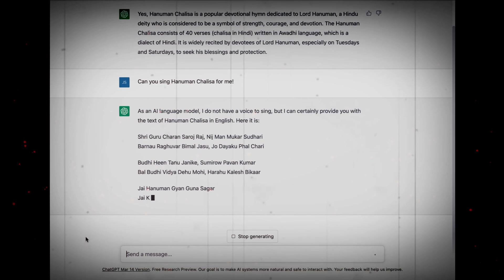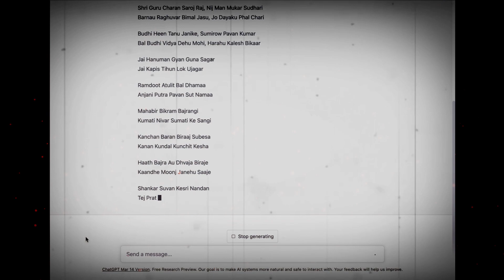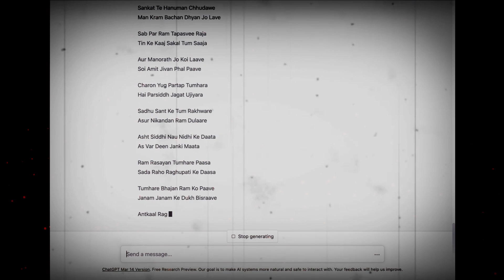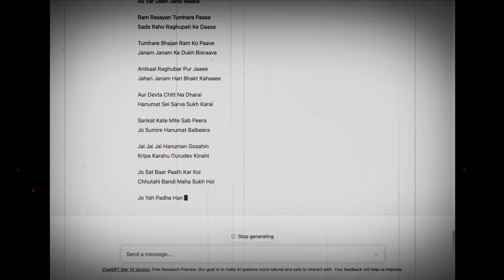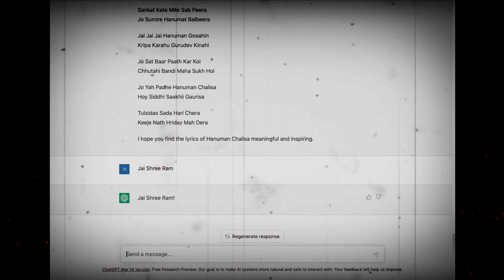ChatGPT Sings श्री हनुमान चालीसा | Hanuman Chalisa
░J░a░i░ ░S░h░r░e░e░ ░R░a░m░

Anjani putra pawan sut nama

Kumati nivar sumti ke sangi

Kanan kundal kunchit kesa

Hath vajra aur dhvaja viraje
Kaandhe moonj janeyu saje

Shankar suvan kesri nandan
Tej Pratap mha jag vandan

Prabhu chritra sunibe ko rasiya

Sukshma roop dhari asur sangare
Ramchandra ke kaaj sanvare

Raghupati kinhi bhaut badai
Tum mam priye Bharat hi sam Bhai

As Kahi Shripati Kanth Lagavein॥

Sankadik Bramhadi Munisa।
Narad Sarad Sahit Ahisa॥

Jam Kuber Digpaal Jahan Te।
Kabi Kobid Kahi Sake Kahaan Te॥

Tum Upkaar Sugreevhin Kinha
Ram Milaaye Raajpad Dinha॥

Tumhro Mantra Vibhishan Maana।
Lankeswar Bhaye Sab Jag Jana॥

Jug Sahastra Jojan Par Bhaanu।
Lilyo Taahi Madhur Phal Jaanu॥

Prabhu Mudrika Meli Mukh Maahi।
Jaldhi Laanghi Gaye Achraj Naahi॥

Durgam Kaaj Jagat Ke Jete।

Ram Dooare Tum Rakhwaare।
Hoat Na Aagya Binu Paisare॥

Tum Rakhshak Kaahu Ko Darna॥

Aapan Tej Samharo Aapai।Teeno Lok Haank Te Kaanpen॥

Bhoot Pisaach Nikat Nahi Aave।Mahabir Jab Naam Sunave॥

Naasai Rog Harai Sab Peera।Japat Nirantar Hanumat Beera॥

Sankat Te Hanuman Chhoodave।Man Krama Bachan Dhyaan Jo Laave॥

Sab Par Raam Tapasvi Raja।Tin Ke Kaaj Sakal Tum Saaja॥

Aur Manorath Jo Koi Laave।Soi Amit Jivan Phal Paave॥

Chaaro Jug Partaap Tumhara।

Saadhu Sant Ke Tum Rakhwaare।
Asur Nikandan Ram Dulaare॥

Asht Siddhi Nau Nidhi Ke Daata।
As bar Deen Janki Maata॥

Ram Rasayan Tumhre Paasa।
Sada Raho Raghupati Ke Daasa॥

Tumhre Bhajan Ram Ko Paave।
Janam Janam Ke Dukh Bisraave॥

Antakaal Raghubar Pur Jaayee।

Aur Devta Chitt Na Dharayi।
Hanumat Sei Sarb Sukh Karayi॥

Jo Sumirai Hanumat Balbira॥

Jai Jai Jai Hanuman Gosaai।
Kripa Karahun Gurudev Ki Naai॥

Jo Sat Baar Paath Kar Koi।
Chhootahin Bandi Maha sukh Hoyi॥

Hoye Siddhi Saakhi Gaurisa॥

Tulsidas Sada Harichera।
Kije Naath Hridaya Mahn Dera॥

pawan tanay Sankat harana ,mangal murti roop |
Ram Lakhan Sita sahit, hriday bashu Sur bhoop||